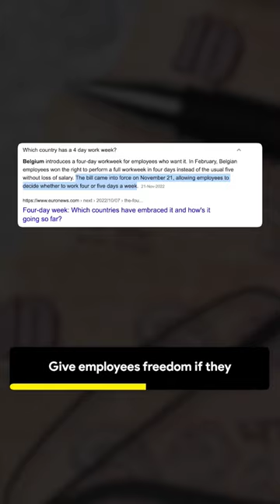Go to office only for 4 days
[Please note that the creator of this content is the client of Vested and has been paid compensation by Vested for their endorsement]